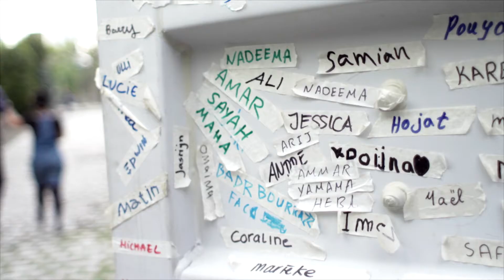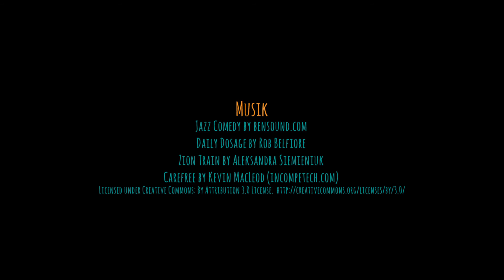Kitchen on the Run 2017 : Stop #1 - Frankfurt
Kitchen on the Run is a space that encourages and supports intimate get-togethers between refugees from all over the world and locals in Europe around the kitchen table. With a shipping container remodelled into a mobile kitchen and dining space, we will be travelling through Germany until September 2017. Every day our kitchen container will host a group of 15 to 20 refugees and locals giving us and them the opportunity to share food, recipes and stories at our kitchen table. We hope that this will inspire communication and mutual understanding between newcomers and locals in Germany, as well as create lots of tasty friendships.

Kitchen on the Run